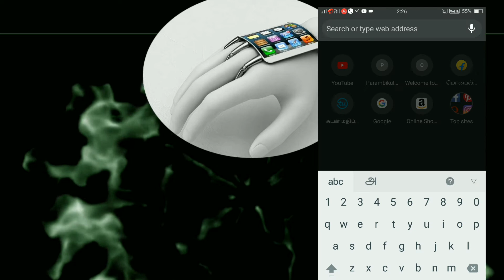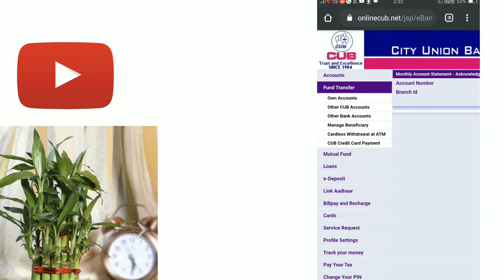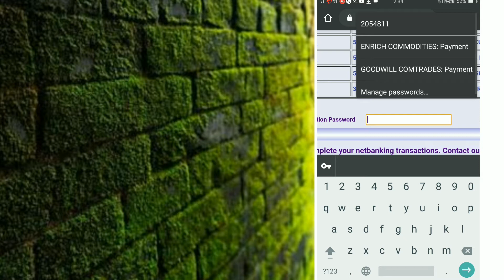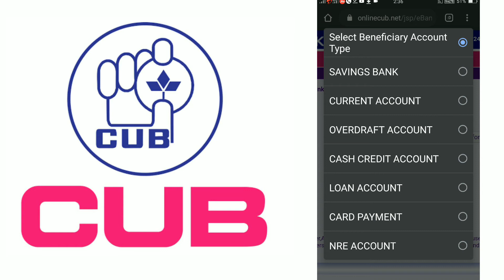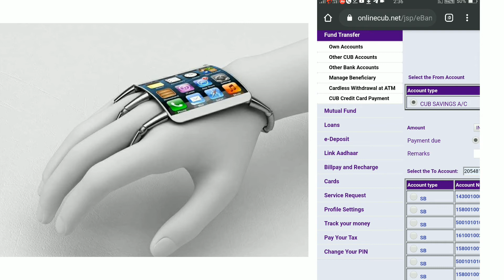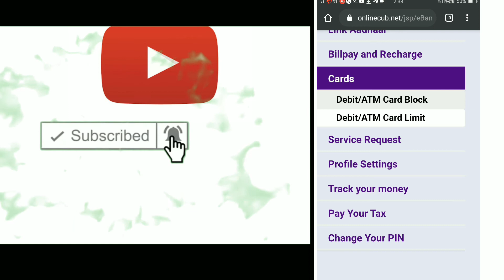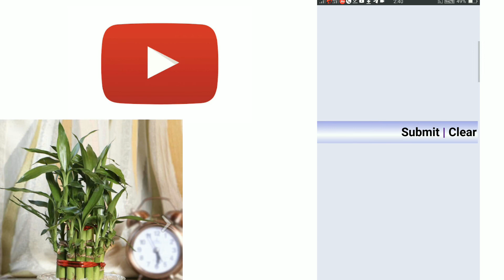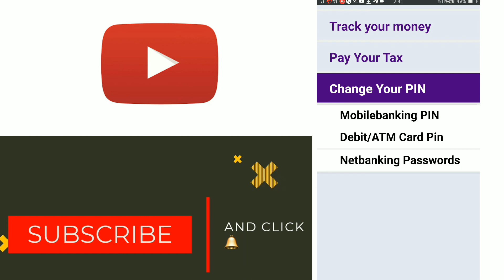onlinenetbanking Online Money Transfer CUB..⚡In tamil ⚡New Genre Tech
Hi friends...
How to transfer city union bank net banking money.  How to Pay Net Debt Purchases Through Net Banking Online  How to block a card if our debit card is lost or stolen.  In this video, I have told you how to change debit card password online..